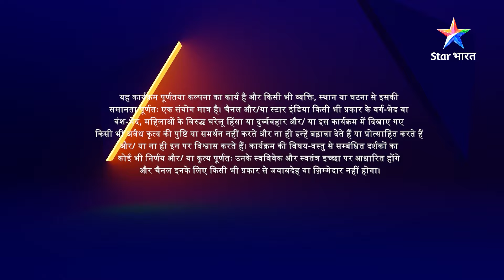Khoobsurat pal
Shivani ne nashe ki haalat mein jo khoobsurat pal Rangeela aur uske gharwalon ke saath bitaaye, unhein yaad karke wo behad khush hai, lekin kya hoga jab Veer ke saamne aayega yeh sach?